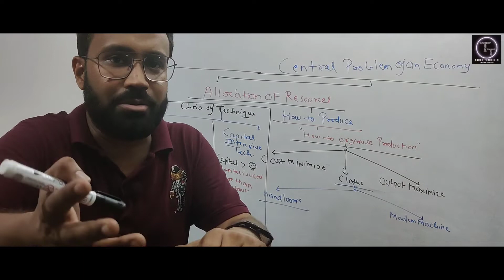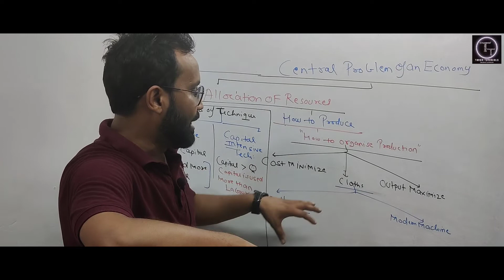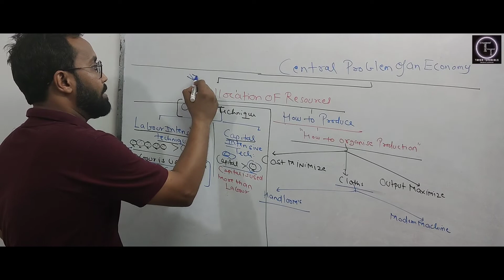Central problem of an economy | how to produce? | class-11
editted by Gs editz